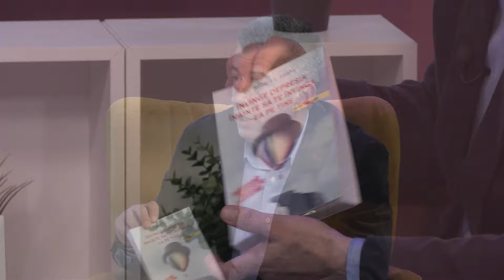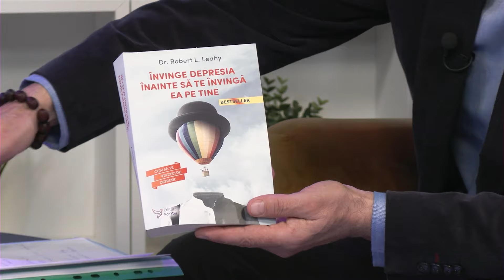Vindecă Anxietatea și Depresia: Sfaturi de la Psihologul Marius Dobrescu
Webinar: "De la Anxietate și Depresie la Încredere și Echilibru"

În continuarea drumului început cu interviul, te invităm să ni te alături într-un webinar interactiv, pe care eu, Mihai Checheriță, îl voi găzdui alături de Marius Dobrescu. Această sesiune va aprofunda temele discutate în interviu, oferindu-ți unelte concrete și strategii aplicabile pentru a-ți reconstrui încrederea și a-ți găsi echilibrul.

- Când? 13 Februarie 2024, ora 19:00
- Unde? Online, accesibil din orice colț al lumii. Vei primi detaliile pe e-mail. Sa verifici te rog si la SPAM sau PROMOTII.

Webinarul " De la Anxietate și Depresie la Încredere și Echilibru" este o oportunitate de a interacționa direct cu noi, de a pune întrebări și de a împărtăși experiențe, într-un spațiu sigur.

Nu rata această ocazie de a te angaja într-o călătorie de autodescoperire și vindecare. Fie că începi cu vizionarea interviului sau te alături direct la webinar, fiecare pas pe care îl faci este o piatră de temelie în construirea unei vieți pline de încredere și armonie.

🤝 Colaborare Specială:
Acest interviu este adus în colaborare cu Clinica pentru Suflet, platforma dedicată terapiilor holistice. Descoperă mai multe despre cum să integrezi terapia în stilul tău de viață pentru beneficii pe termen lung.

Vrei să ajuți proiectul?

OM bun, te invit să-mi fi alături în următoarele proiecte pe care le derulez. Poți face asta printr-o donație în contul Asociației Vibrații Înalte.

Chiar și materialul pe care îl găsești la finalul acestui mesaj a fost înregistrat într-un studio profesionist.

Astfel calitatea materialelor crește și te pot susține mai bine în călătoria ta. În același timp, costurile pentru a putea susține aceste demersuri cresc și m-aș bucura enorm să-mi te alături!

Există mai multe variante prin care poți face asta:

1) Donație directă în conturile Asociației Vibrații Înalte.

3) Dacă ești angajat, poți direcţiona 2% din impozitul pe venit.

Prevederea 2% este un mecanism de transparenta fiscala prin intermediul căruia contribuabilii, persoane fizice, pot să direcționeze 2% din impozitul pe venit către o organizație neguvernamentală (asociatie sau fundatie). Poti astfel decide catre cine merg (2%) din impozitele tale.
Acest demers este gratuit!

Formularul completat și semnat se trimite în original prin posta la ANAF-UL de care aparții.

Iar eu în semn de recunoștință o să revin cu un cadou pe care vreau să ți-l ofer.

Am rugămintea ca la detalii să-mi lași o adresa de email și numărul tău de telefon pentru a te putea contacta.

IBAN:
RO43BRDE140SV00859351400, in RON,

B.R.D. - G.S.G., SWIFT CODE: BRDEROBU

Nume:
Asociația Vibrații Înalte

Adresa: Constanța, Bulevardul Ferdinand nr 73.

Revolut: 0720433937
Iți transmitem gânduri bune și Vibrații_înalte.🙏